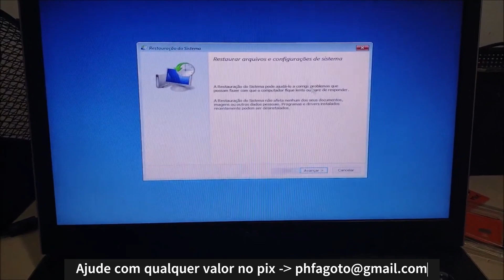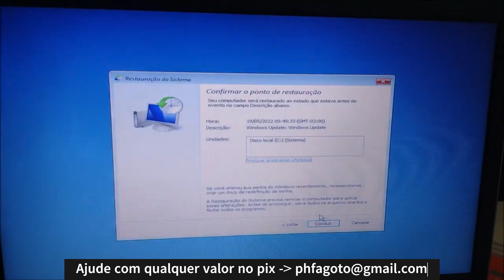Reparo Automático - Restauração do Sistema (corte)